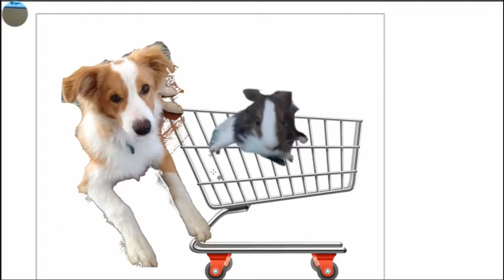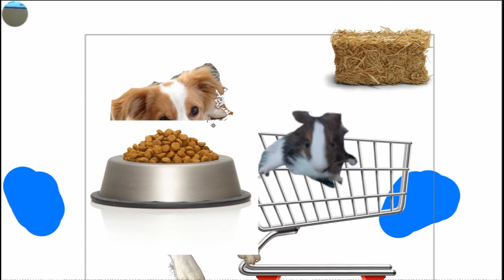Guinea Pig Vrs Dog' Epic Shopping Cart Voyage Gerbil John and Lady